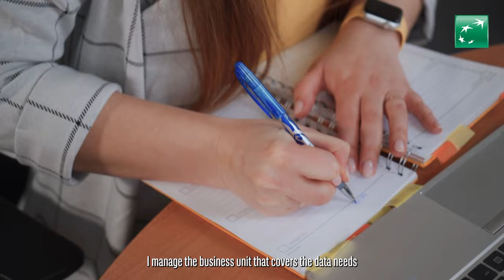WOMEN IN IT, UKRSIBBANK BNP Paribas Group (eng)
👩 Жінки в ІТ – це не виключення, це реальність!

📊 Ми активно розвиваємо власний UKRSIBtech, де понад 400 IT-фахівців працюють з амбітними продуктами і створюють сучасні рішення для бізнесу та повсякденного банкінгу. І пишаємось, що 37% нашої команди UKRSIB tech – жінки. Сміливі, талановиті, креативні – вони руйнують міфи ІТ. Наші колежанки розроблюють сервіси та рішення, тестують, драйвять інновації, дбають про кіберзахист, займаються термінальним обладнанням, інтернет платформами віддаленого обслуговування і багато іншого.

🌍 Це історія про різноманітність та можливості в динамічному світі та UKRSIBBANK.
Досі не вірите нам? Перегляньте атмосферне відео, де наші колежанки діляться кар’єрними історіями.

👉Долучайтесь до команди ІТ UKRSIBBANK – всі актуальні вакансії на нашому сайті